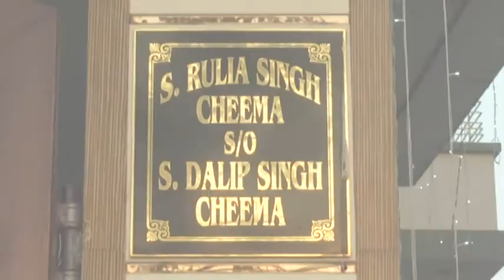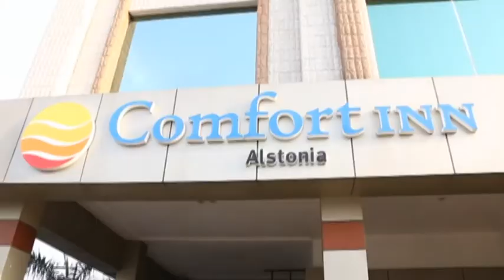Rajvinder Chima & Navdeep Wedding's Highlights By Badhan Photographers